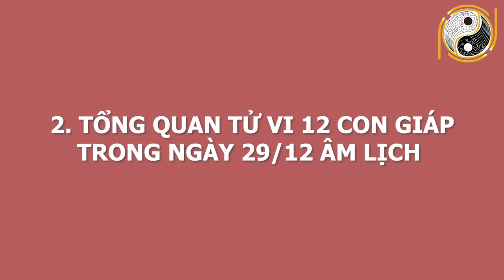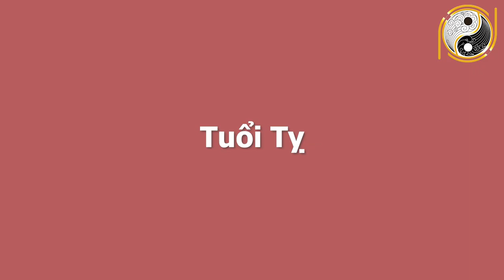Tử Vi Hàng Ngày 10/02/2021 Thần Tài Gọi Tên Cho Lộc, 3 Con Giáp Dễ TRÚNG ĐỘC ĐẮC ĐỔI ĐỜI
01. Linh phù giải hạn
02. Hồ lô hóa giải Ngũ Hoàng
03. Mai Hoa Phú Quý
04. Gương bát quái tinh cầu
05. Kim bài thái tuế 2023
06. Vòng tam hợp Dần Ngọ Tuất
07. Vòng tam hợp Thân Tý Thìn
08. Vòng tam hợp Hợi Mão Mùi
09. Vòng Tam Hợp Tỵ Dậu Sửu
10. Bát bảo tâm kinh
11. Minh Quang pháp bảo cầu
12. Minh Quang pháp bảo lục giác
13. Tỳ Hưu Lộc Tài (Đồng)
14. Tỳ Hưu Khai Vận ( Bạch Ngọc)
15. Bách Niên Tụ Tài ( tụ tài lộc)
16. Song long ngọc ấn ( ấn thăng quan)
17. Kim bài ngũ Lộ Thần Tài
18. Hồ lô bình an ( treo xe)
19. Móc khóa văn xương
20. Ống bút văn xương gỗ đào
21. Bút văn xương gỗ đào
22. Bút văn xương gỗ đào nhỏ
23. Hoa mai kim tiền ( mạ vàng )
24. Các vật phẩm phong thủy khác Tử Vi Hàng Ngày 10/02/2021 Thần Tài Gọi Tên Cho Lộc, 3 Con Giáp Dễ TRÚNG ĐỘC ĐẮC ĐỔI ĐỜI.
Quý anh chị thân mến! Hôm nay Phong Thủy May Mắn sẽ chia sẻ về vận trình 12 con giáp ngày 29/12 /2020  m lịch . Với mong muốn anh chị có thể nắm được vận trình công việc, sức khỏe, tình duyên để tiến hành công việc đạt được những kết quả mong đợi và tránh những thị phi, rủi ro. Vậy trong ngày hôm nay, con giáp nào sẽ gặp may mắn tài lộc, làm ăn phát đạt? Con giáp nào đen đủi, xui xẻo đủ đường? Công việc nào thuận để làm, công việc nào xui nên tránh? Mời anh chị cùng theo dõi video để biết chi tiết cụ thể.